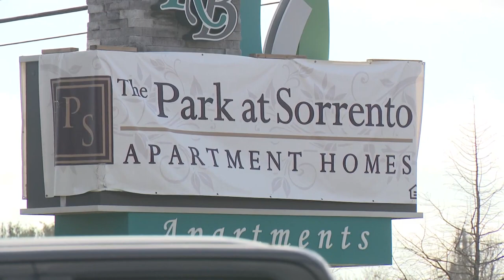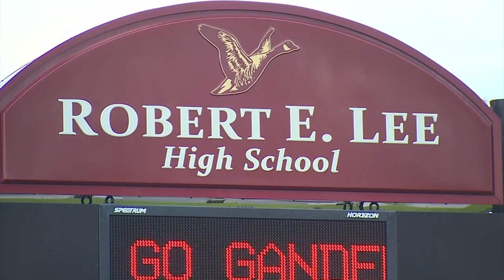Baytown high school student killed in possible drive-by, police say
Goose Creek CISD said they're working with Baytown police on the ongoing investigation.